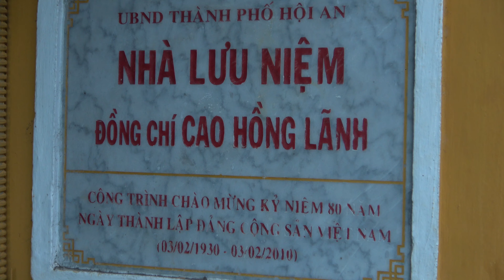Nhà lưu niệm đồng chí Cao Hồng Lãnh (Hội An 22/7/2023)